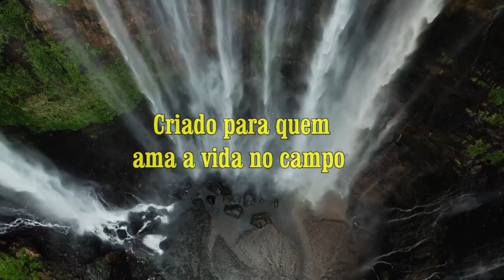Vida na roça - Sítio do Ir. Fernando (1ª Parte)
É muito bom a gente estar com pessoas com quem nos sentimos bem. Exemplo disso é a família do Ir. Fernando, sem contar que ele nos levou para conhecer a árvore Gameleira, que é uma parasita e mata outra ficando em seu lugar. Confiram a 1ª parte.